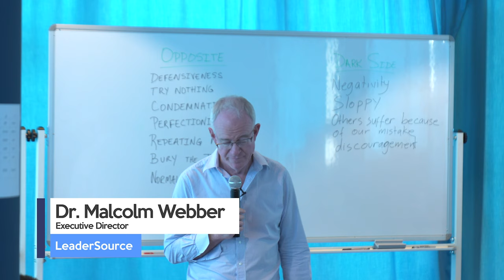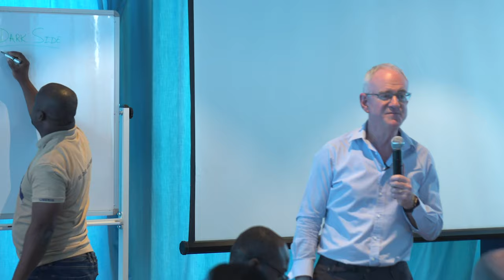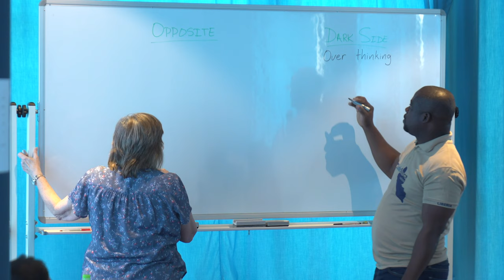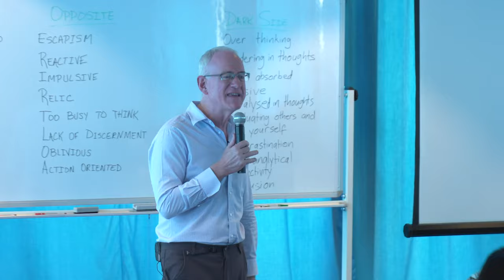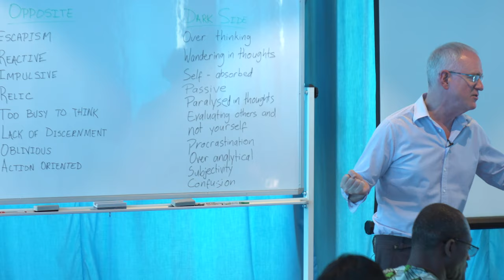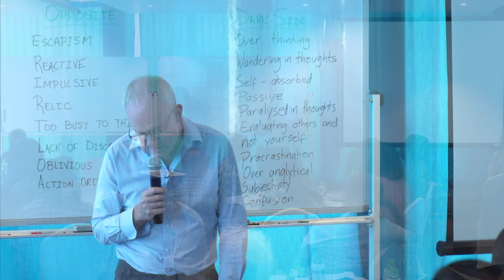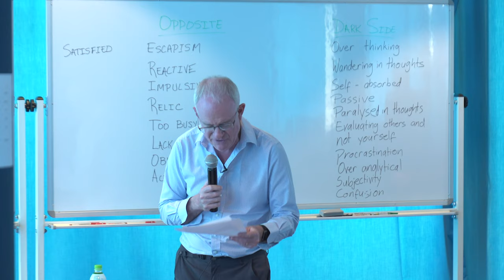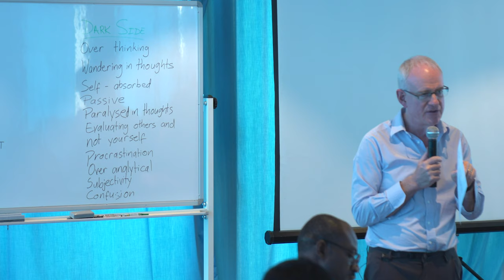Transformational Thinking - Part 4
This course introduces a model of transformational thinking.

"Love the Lord your God with all your heart and with all your soul and with all your mind and with all your strength." (Mark 12:30)

To “love God with all your mind” means to fully explore and use the thinking capacities He has given you, in a manner always proceeding from, and subject to, His indwelling Presence. This is what it means to properly “think” according to God’s original intention for man.

This is thinking that has been transformed and is itself transformational with the power to deeply change the lives of others for God’s glory!